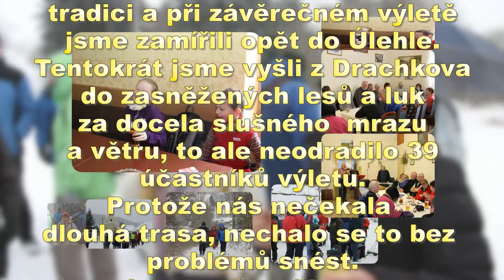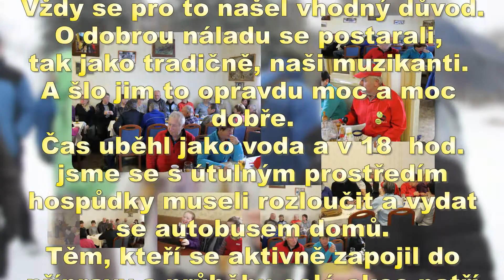14 12 29 Z Drachkova do Úlehle